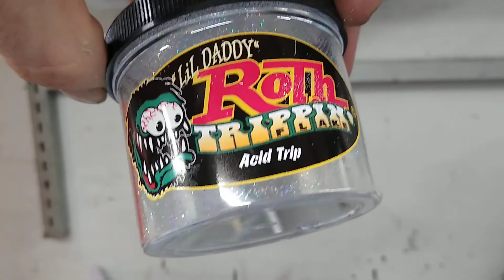April 24, 2020